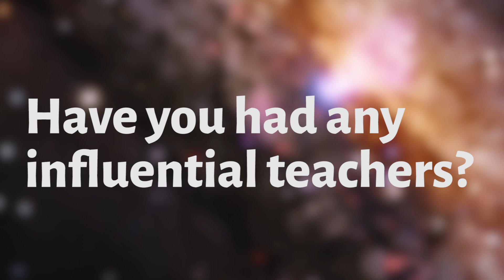Astronaut Anna Fisher Explains Why Getting Rejected from Medical School Paid Off - My Path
As the saying goes, everything happens for a reason. Astronaut Anna Fisher did not initially get accepted into medical school, but it turned out that the rejection put her on a path to becoming an astronaut.